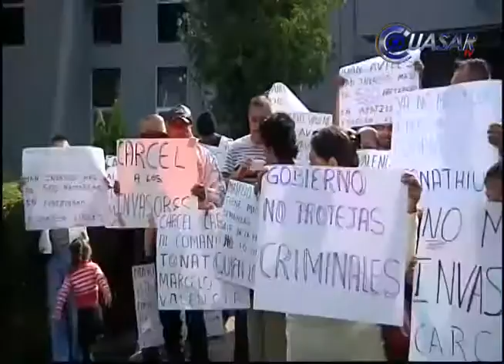Amagan habitantes de Apatzingán con tomar las armas para recuperar sus predios del crimen organizado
Amagan habitantes de Apatzingán con tomar las armas si autoridades estatales no les ayuda a recuperar los predios que les quitó el crimen organizado desde hace más de tres años…